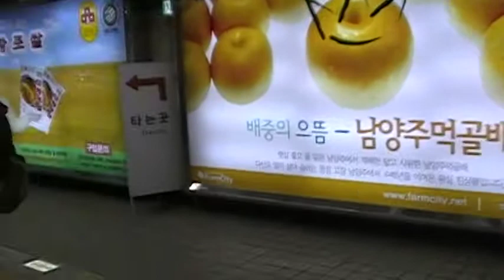Dave builds the courage with courage juice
Dave musters enough courage to talk to girls with enough courage fuel in him.

caicom